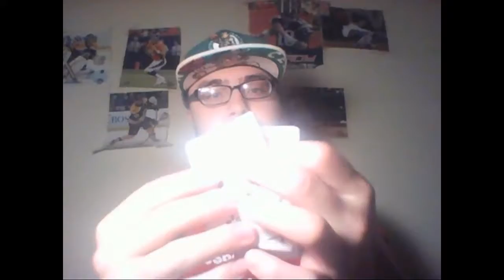TheSportsfan1100 Birthday Shoutout 2017 To Catie Episode 6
Happy 20th Birthday Catie!! You're a great best friend and the longest friendship I've had so far!! you mean a lot to me bud!! :)